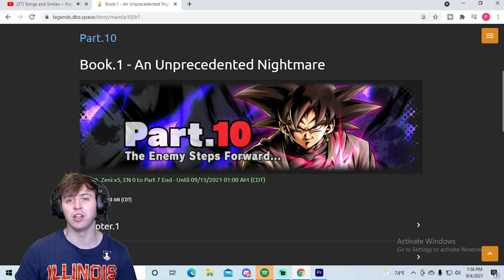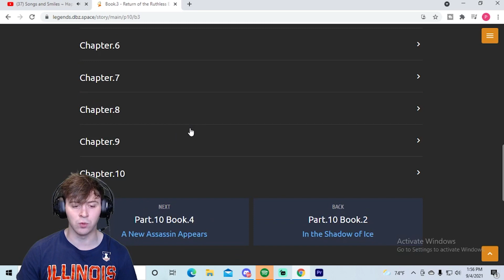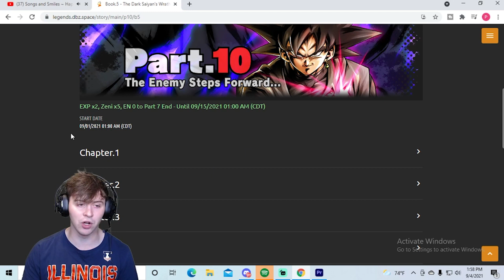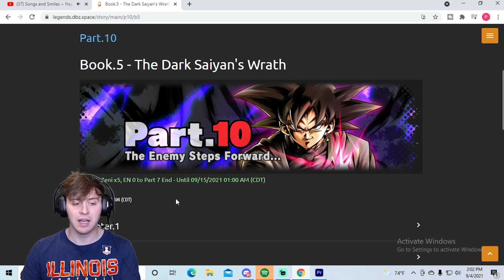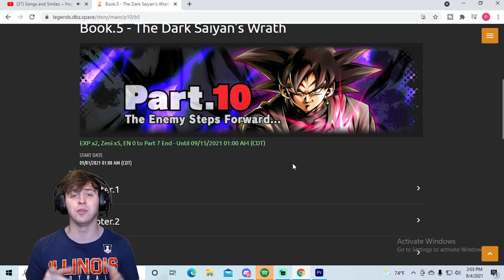🔥SSB Shallot Coming For Black Friday!?🤔 | Dragon Ball Legends Story Breakdown and Unit Predictions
Arfter getting the fifth and final book in Part 10 of Dragon Ball Legends story I take a look at the story thus far and try to give some predictions about when we can expect to see SSB Shallot finally come out in our favorite Dragon Ball gacha game! Let me know your thoughts on my predictions including LF MUI Goku, Full Power Jiren, 4th Anniversary, Black Friday, Christmas, LF Super Gogeta and LF Super Janemba! Hope you enjoy and have a super amazing day!

MonkeyZnBananaZ